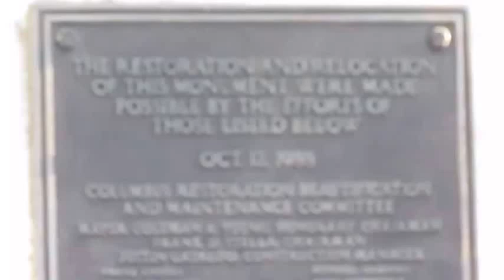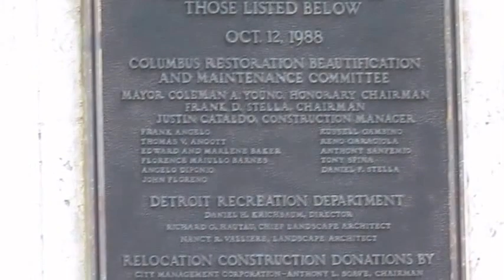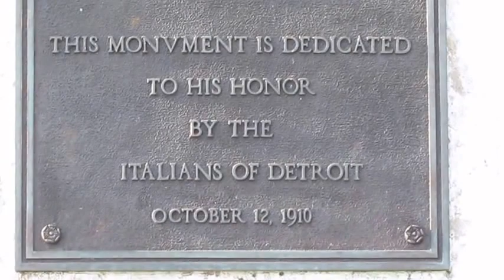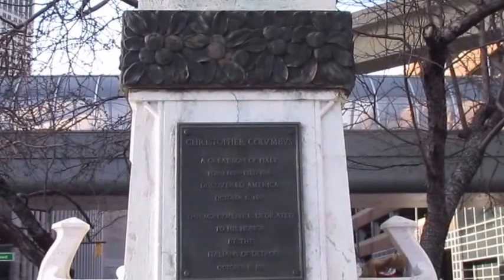ALL EYES ON DETROIT PAPACY TEMPLAR FREEMASONS MOORISH FOI PANTHERS KKK BROTHERHOOD... WATCH 22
The Great Babylon Detroit ~A City Within A City Of Rome... Home Of The Olympia Gods???